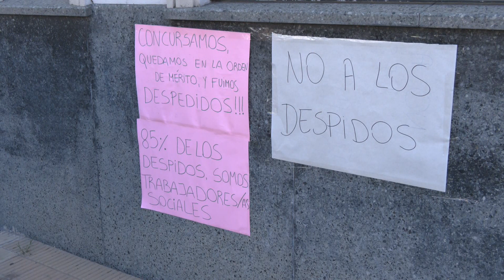Manifestación contra los despidos en la Agencia Nacional de Discapacidad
Diego Seringer, trabajador del organismo, explicó que son 9 las personas afectadas y que se desempeñaban hace más de 20 años. Exigen su reincorporación